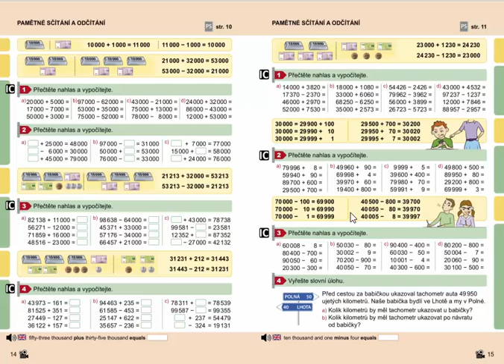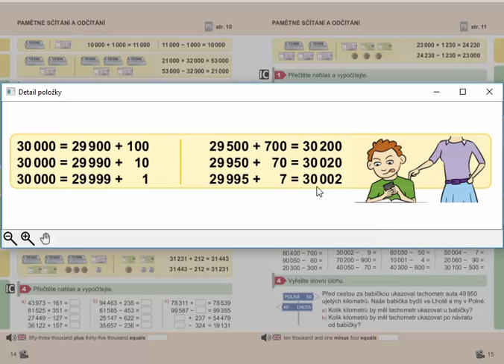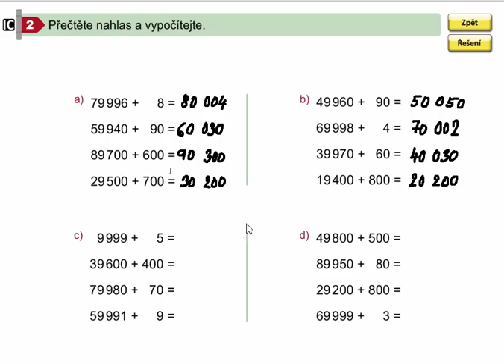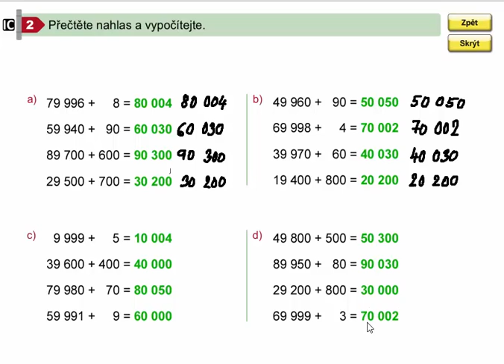Pamětné sčítání do 100 000, Matýskova matematika pro 4.roč., 2. díl, str. 15, cv. 2